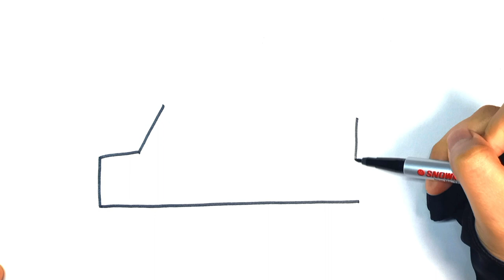FIRE TRUCK Drawing, Coloring and Painting for Kids & Toddler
Hi Friends !

Do you want to learn and know how to draw and color ?
Then you come to the right place. Our channel provide tons of Kids & Toddler which is suitable for Beginner. Learning Activities by fun kids activity through easy drawing and coloring to boost your creativity and imagination.
You will find lots of interesting theme and characters to draw and color !

Art and Go